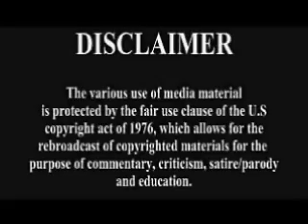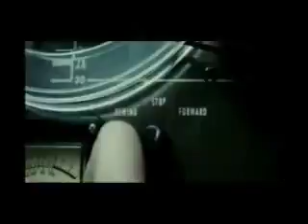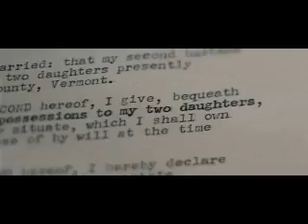Sucker Punch Movie Review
An old  review of a dreadful time.

Webofcinema Facebook

THE RATING SYSTEM

1- The utter worst of the worst. This movie is so bad that it should be made a universal crime against humanity and all organic life to watch it and produce another movie of its kind.

 2- Total piece of shit. This movie sucks on all levels and the studio and production team who created it should be jailed for hurting so many peoples eyes and minds.

3- broken and lame- The movie just sucks and you should be paid for seeing this movie so you can not only get your money back, but spend some cash to make a time machine and go back to save your time and money.

 4- could be good, but isn't- Movies like this are ones that are the type of movies that generally have of the work done and all a production team has to do is execute it well. The elements to make at LEAST a mediocre film are there, but the people behind the camera are too stupid to take advantage. Think of it like having your homework in fill in the blank and 75% of is done and all you have to do is fill in the rest which is easy, but you fail. Could of gotten an A+ but instead you got an F

5- poor. Movies like this are the ones that are straight to DVD releases and are the ones that have poor acting and execution and don't really garner much attention

6- Sub par. The movie is half bad and half good. Its consumed by flaws, but does somethings right, but those things done right are minor at best.

7- Mediocre. Movies like this are the ones that are ok at best. Not bad, but no great either. Consider movies like this as a "popcorn flick".

8- Good and the standard. Movies like this are the standard of what a good movie should be. Has its flaws and fair share of stupid moments, but makes up for it and is a good time.

9- Outstanding. Damn near perfect film that kicks ass, makes for a great time, and is one to buy on DVD. Movies like this are why we go to the movies

 10- Perfect. An in your face, awe, amazing good time. Movies of this caliber come once in a while and are very rare. Oscar worthy, must buy on DVD, and a great reason to get ripped off at the movies at night. Truly a master piece.